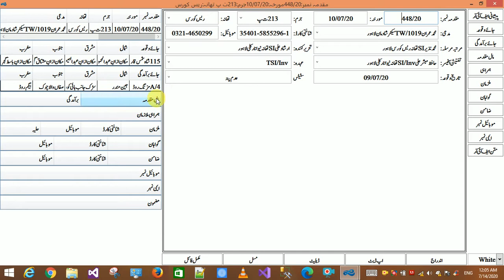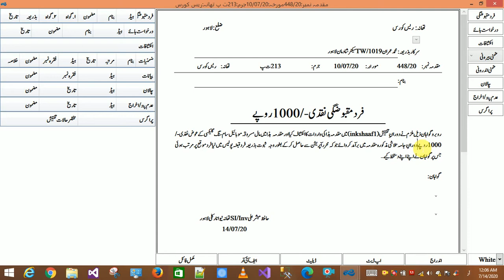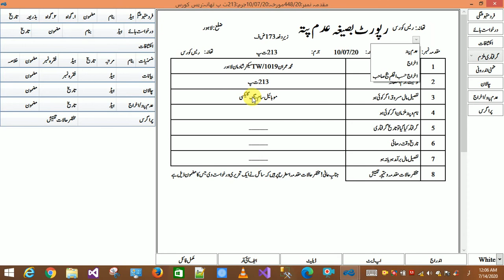Insert, Update and Delete Case Property or Recovery?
Almost in all type (offense wise) of FIRs, case property is an essential part of it. In this video we will learn that how we can insert, update and delete case property and recovery.